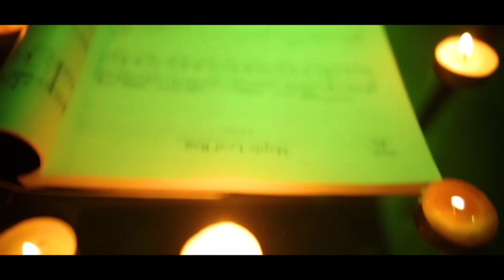Morteza Sarmadi _ Kenare Man Bemon | مرتضی سرمدی _ کنار من بمون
آهنگ زیبا و شنیدنی " کنار من بمون " از مرتضی سرمدی

برای شنیدن موزیکهای بیشتر از مرتضی سرمدی بزنید روی لینک زیر و چنل اصلی مرتضی سرمدی رو سابسکرایب کنید👇

کنار من بمون بزار عادت کنم دیوونگیتو
کنار من بمون دلِ دیوونه عاشق میشه بی تو
منه بی تکیه گاه منه بی سر پناه شدم دیوونه باز
ببینُ تو نرو منه دیوونرو شدم دیوونه باز

میدونی حالم بده بی تو
میدونی یا هیشکی یا تو
میدونی این قلبِ من آروم نداره
رفتنت این مردو از پا درمیاره

تو از من بگذری بری آواره و دیوونه میشم
تو از من بگذری بری سر خورده و بیچاره میشم
منه بی تکیه گاه منه بی سرپناه شدم دیوونه باز

با صدای مرتضی سرمدی